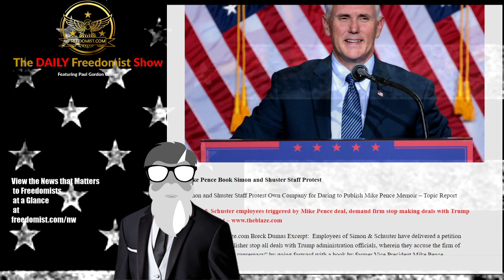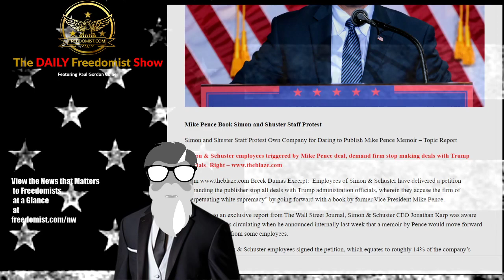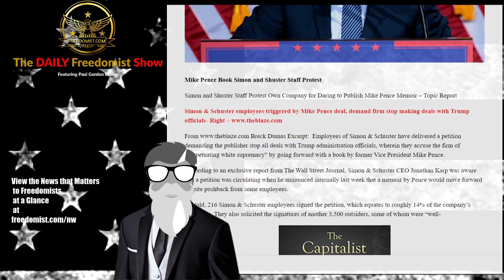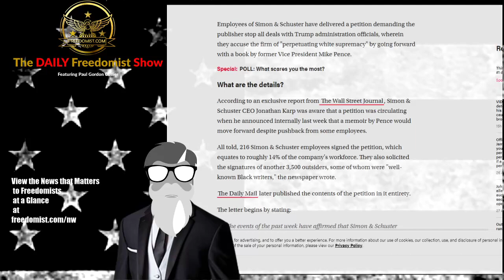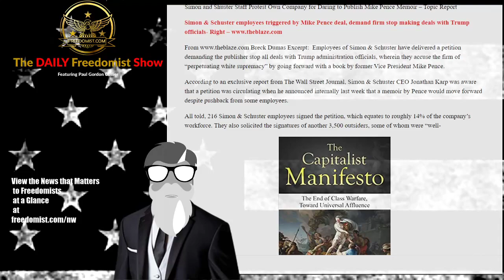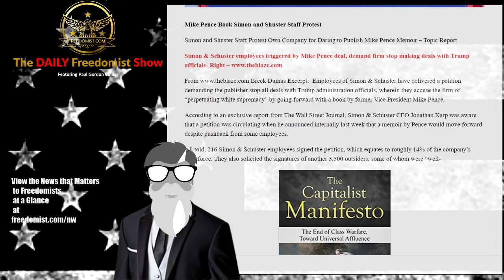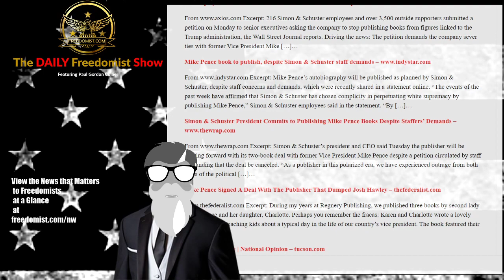Mike Pence Book Triggers Simon and Shuster Employees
Simon and Shuster Employees Turn On Company over Publishing of Mike Pence Memoir

Mike Pence Book Simon and Shuster Staff Protest
Simon and Shuster Staff Protest Own Company for Daring to Publish Mike Pence Memoir – Topic Report
Simon & Schuster employees triggered by Mike Pence deal, demand firm stop making deals with Trump officials- Right
Breck Dumas Excerpt: Employees of Simon & Schuster have delivered a petition demanding the publisher stop all deals with Trump administration officials, wherein they accuse the firm of “perpetuating white supremacy” by going forward with a book by former Vice President Mike Pence.

Behar Woke Violation – Census Gerrymandering – DHS DNC Purity - More - TDFS
The Daily Freedomist Show – Wednesday, April 28th, 2021
White Queen of Woke Caught Betraying Woke by Deadnaming Caitlyn Jenner
MSM Accuses Census Bureau of Gerrymandering After Dems Lose and GOP Gains
Being Non-DNC-Orthodox Will Get You Fired if you Work for the Department of Homeland Security
Half a Billion Genetically Altered Mosquitoes Have Upset Floridians After State Releases Them
Gas Shortages Coming to a Summer Near You
The Tyrannical, Authoritarian Usefulness of Wokeness to Our “Masters”